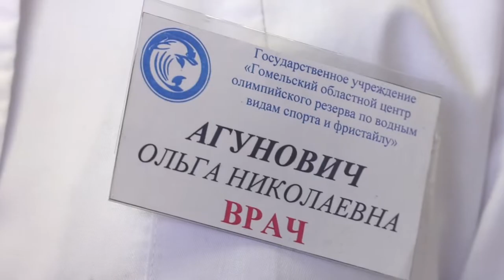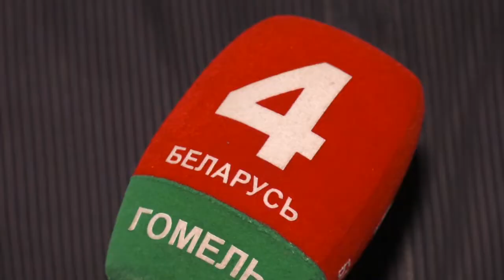Спортивные объекты Гомельщины в связи с эпидситуацией корректируют работу